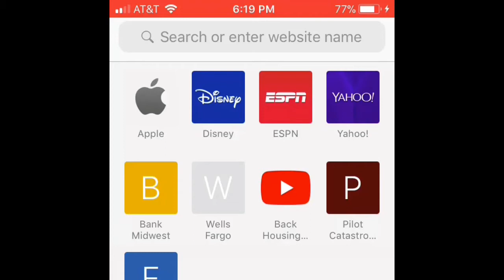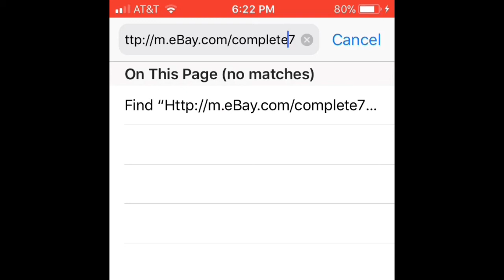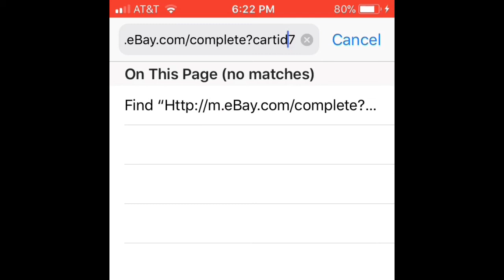HOW TO GET FREE STUFF OFF EBAY (100% FREE. NOT CLICKBAIT).